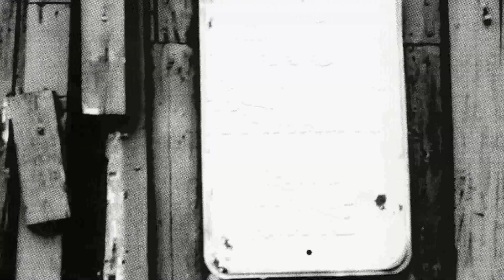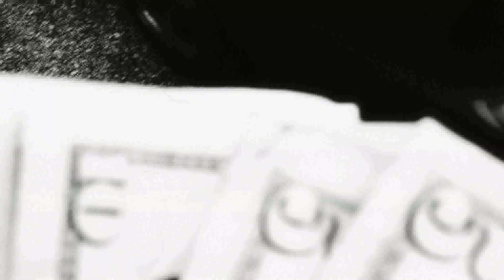Royal Family "They all gone Luv it"